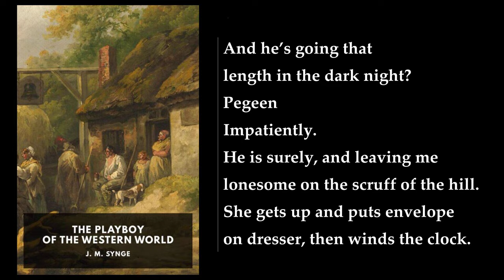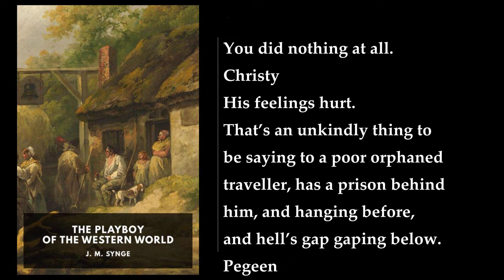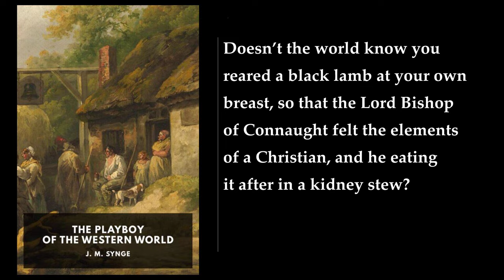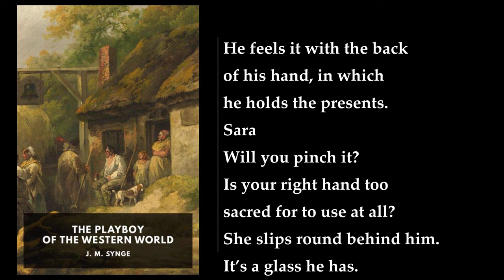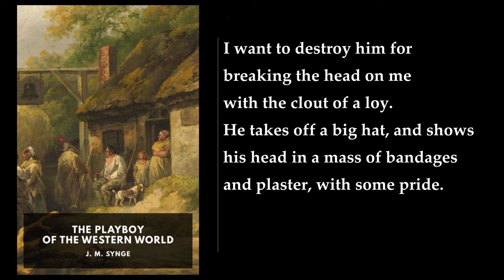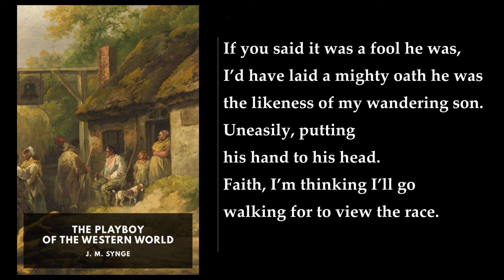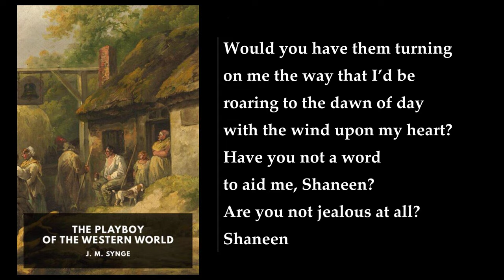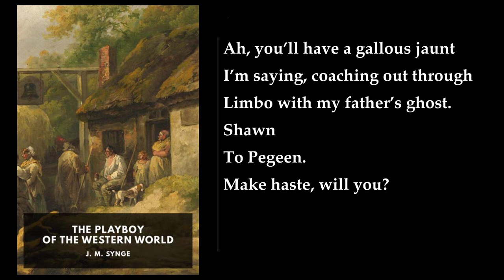The Playboy of the Western World 💖 By J. M. Synge FULL Audiobook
Here's a detailed summary of "The Playboy of the Western World" by J. M. Synge:

Set in a run-down pub on the rugged coast of County Mayo, Ireland, this three-act play unfolds against the backdrop of early 20th-century rural life. The story revolves around a young man named Christy Mahon, whose arrival in the village sets off a chain of events that challenge societal norms and reveal the complexities of human nature.

1. Act I:
   - Pegeen Mike, the barmaid and daughter of the pub owner, Michael Flaherty, is preparing for her upcoming wedding to her second cousin, Shawn Keogh.
   - Christy enters the pub, bruised and disheveled, claiming he has killed his father with a loy (a type of spade) while working in the potato field.
   - Impressed by Christy's story, Michael offers him the position of "pot-boy" at the pub.
   - Pegeen and Christy form an attraction, but their budding romance is interrupted by the arrival of Widow Quin, a local woman with a dark past.
   - Widow Quin suggests that Christy spend the night at her house, but Pegeen insists he stay at the pub.

2. Act II:
   - The next morning, village girls visit the pub to see Christy, who dramatically recounts the story of killing his father.
   - Pegeen becomes jealous of the attention Christy receives from other women.
   - Shawn and Widow Quin try to manipulate Christy: Shawn offers him a ticket to the United States if he leaves the village, while Widow Quin proposes marriage to thwart Pegeen's affections.
   - Christy hides when his supposedly dead father, Old Mahon, appears outside the pub.

3. Themes and Motifs:
   - Heroism and Myth: Christy's tale of patricide elevates him to near-mythical status among the villagers.
   - Identity and Deception: Christy grapples with his newfound reputation and struggles to accept it.
   - Gender Roles: Pegeen defies traditional gender roles by expressing her desires openly.
   - Violence and Redemption: The play explores the thin line between violence and redemption.

In this tragicomic exploration of human nature, Synge masterfully weaves together humor, drama, and social commentary. The characters' flaws and desires collide, revealing the complexities of hero worship, love, and the search for identity in a small Irish village.

00:00:00 The Playboy of the Western World. Persons in the Play
00:01:18 Act I
00:44:37 Act II
01:26:56 Act III